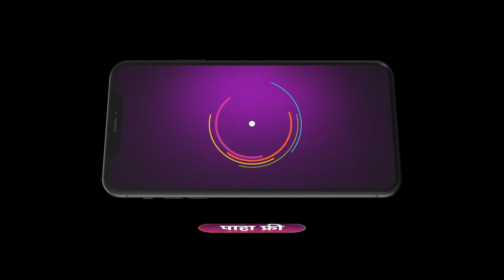Home Minister Khel Sakh Char | Premiere Ep 617 Preview - Jun 27 2024 | Marathi